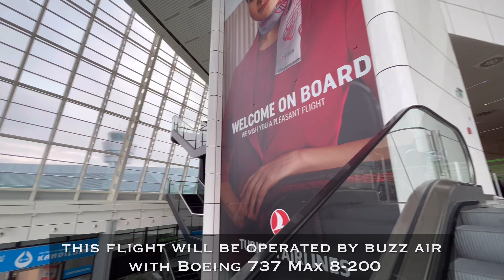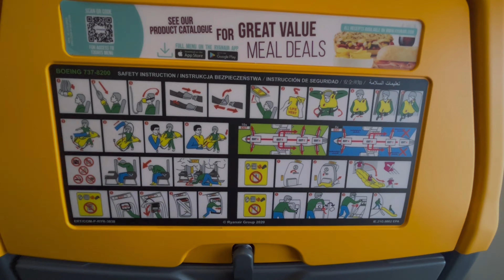[4K] TRIP REPORT | Skybound Bliss: Ryanair & BUZZ Air Adventure! | Ryanair B737MAX | Sofia - Treviso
Hello everybody and welcome on board!
Today I'm taking you on an airborne adventure with Ryanair operated by BUZZ Air aboard the fantastic Boeing 737-8200 MAX! Ready for takeoff?

The journey kicks off at Sofia International Airport, just 6 km from the heart of the city. I explored the connection options between the airport and the city center using the metro, bus #84, and bus #384. I'll share my travel experience, including details on the approximately 20-minute duration to reach the city center.

Onboard the Boeing 737-8200 MAX, I experienced a flight of about 1 hour and 25 minutes, enjoying the new CFM engines that are not only quiet but also eco-friendly. I spent a total of €48.00, including the ticket and seat selection, booking a month in advance. And don't forget about Sofia's time zone!

The travel experience was top-notch with friendly and helpful ground and flight staff. You'll discover all the details about the comfort of the new Boeing 737-8200 MAX and the benefits offered by the CFM engines.

Have you ever flown on the Boeing 737-8200 MAX? Share your impressions!
Thanks for joining me on this airborne adventure! See you in the comments, and as always, wishing you safe travels! ✈️🌍

► FLIGHT INFO:
· Airline: RYANAIR operated by BUZZ
· Airplane: Boeing 737 MAX 8200
· Flight registration: FR6427
· AIRPORTS:
- Departure: Sofia international airport | SOF - LBSF
- Arrival: Treviso "A.Canova" international airport (2nd airport of Venice) | TSF - LIPH
· Seat: 07F
· Registration: SP-RZB
· Flight time: 1h&20min
· Take-off : 20:00  (local time +1.0H of jet leg)
· Landing : 21:20 (local time)
· Price: 48,00€
· Date of recording: May 2023
· Recorded with Apple iPhone 13 (in UHD 4K).

►CHAPTERS:

00:00 Intro & Route Map
00:44 Sofia international airport
02:02 Boarding BUZZ B737MAX-8200
02:42  Starting engines
03:21 Taxi to runway
04:12 Entering on rwy 09
04:50 Take off
05:58 Climb & cruise
07:05 Approach & Landing to Treviso
09:42 Disembark & Treviso international airport

► Music in the video:
Song: SKIRK - Waiting For You  Tropical House

 You can share the Youtube link.